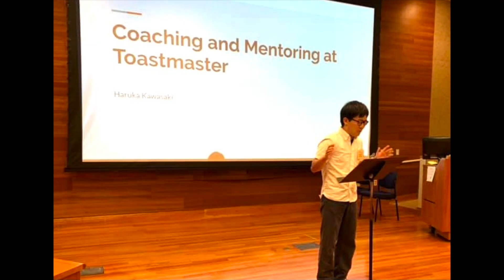UniMasters Promo video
UniMasters Toastmasters International Club, Aliso Viejo, CA